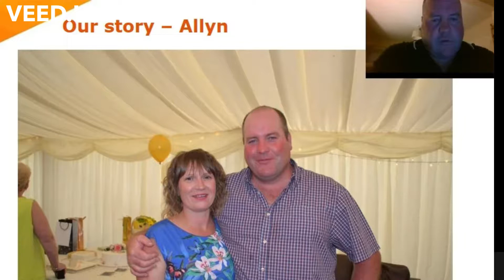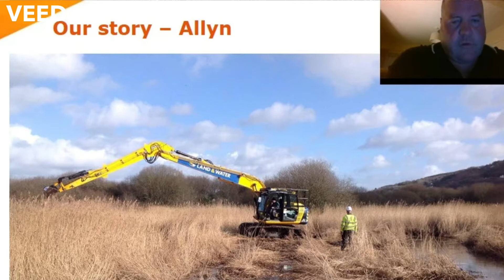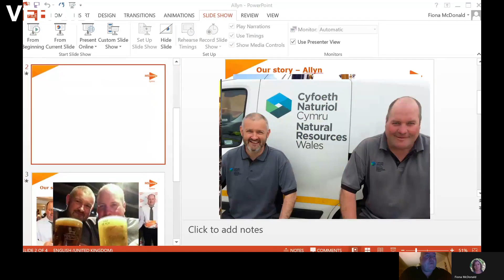Allyn MS Awareness training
Allyn shares his experience of being diagnosed with MS and how his employer Natural Resources Wales has supported him.